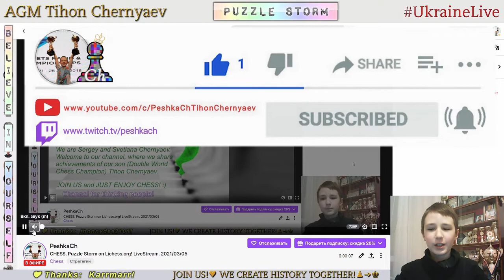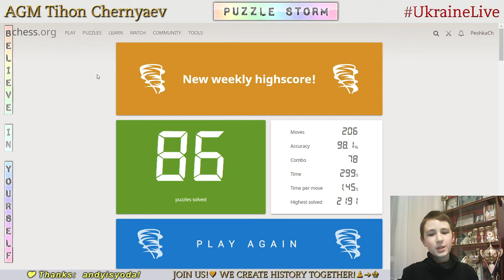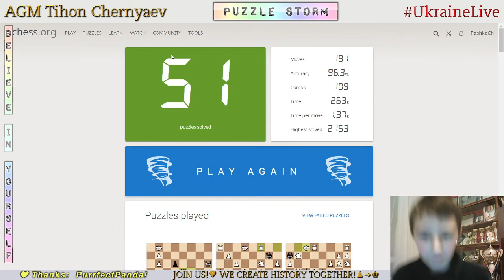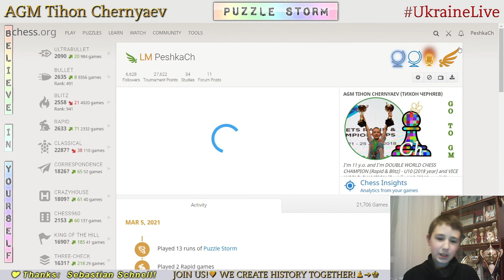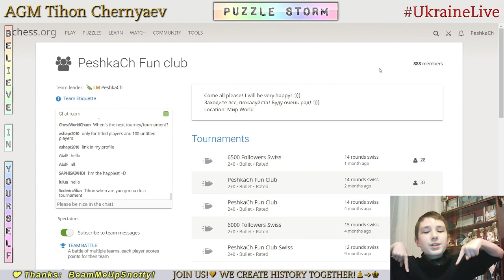CHESS. Puzzle Storm on Lichess.org! LiveStream. 05/03/2021